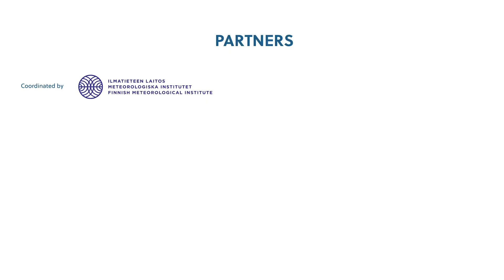Dr. Irfan Rashid on the Himalayan Cryosphere | CryoSCOPE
From the University of Kashmir in Srinagar, Assistant Professor and Head of the Department of Geoinformatics, Dr. Irfan Rashid sheds light on his research and the monitoring of snow, glaciers, and permafrost in the Himalayas. There are 50,000 glaciers in the Hindu Kush, Karakoram, Himalayan Arc, and Dr. Rashid and his team of researchers are tracking 30 in-situ sites for cryospheric-atmospheric-hydrospheric changes.

🌏 *About CryoSCOPE:*
In the CryoSCOPE project, the focus is on observing the Lamo Lake and the Chalong Catchment upstream from the mountain village of Panikhar in the Kargil District of Ladakh State in the north-east of India. As a single location representing a much larger phenomenon of changing climatic conditions, CryoSCOPE is monitoring this small glacier catchment for three main components: (1) snow, (2) ice, and (3) permafrost.

Glacier retreat is a common sign of warming temperatures with climate change and glacial lake outburst flooding (GLOF) is now an increasing issue due to melting glaciers, both GLOF and glacier retreat are prevalent in the Himalayas and under research monitoring with the CryoSCOPE project.

⛰️ *CryoSCOPE video chapters:*
0:00 What makes CryoSCOPE’s research unique?
1:20 Project methodology
2:30 Glacier study
3:15 CryoSCOPE’s 15 temperature data loggers